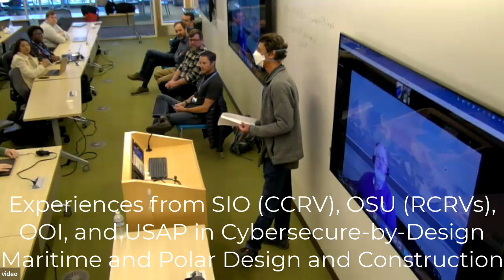Experiences from CCRV, RCRV, OOI, and USAP in Cybersecure Maritime and Polar Design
Presentation at the 2023 NSF Cybersecurity Summit